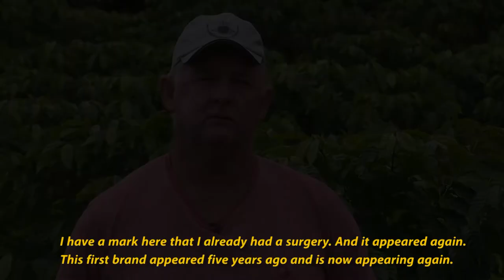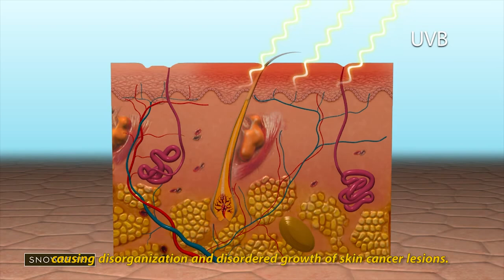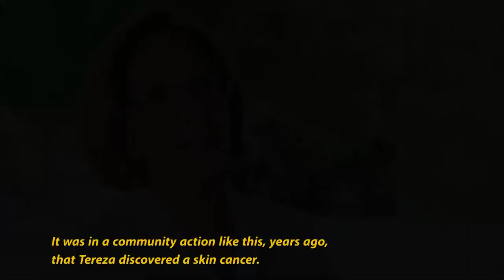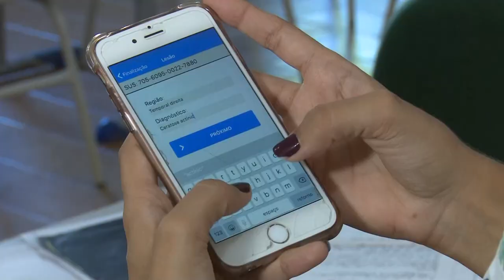Teachers and university students save more than 100 thousand farmers of skin cancer inside the ES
A unique project in Brazil has already saved the lives of more than 100,000 farmers of skin cancer in Pomeranian communities in the interior of Espírito Santo.

The protagonists of this story: professors and university students of the Medicine course of the Federal University of Espírito Santo, UFES.

The Pomeranian Farmers' Dermatological Assistance Program was created in 1987. Today the initiative is maintained by an agreement between the Federal University of Espírito Santo, the State Department of Health, the Martim Lutheran Lodge Association, Local Parishes of the Evangelical Lutheran Confession Church in Brazil, City Halls and Municipal Health Secretariats.

Report on the program ES Rural on 04/27/2018.